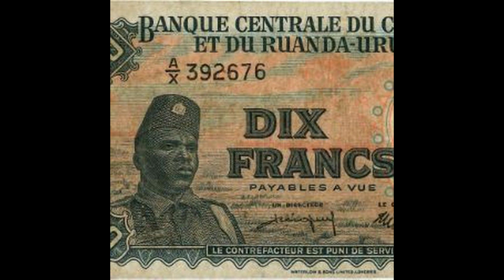WATOTO WA SHUJAA MBAVU MOYA WAIPA SEREKALI SIRI YA USHINDI WA VITA DRC- MALIPO MIFUPA | Iyamba